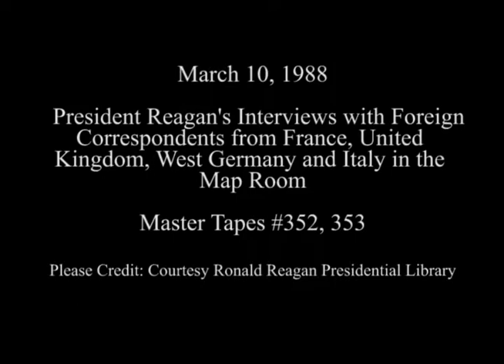President Reagan's Interviews with Foreign Correspondents on March 10, 1988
Full Title: President Reagan's Interviews with Foreign Correspondents from Christine Ockrent of France, Alastair Burnet of United Kingdom, Dieter Kronzucker of West Germany and Arrigo Levi of Italy in the Map Room on March 10, 1988

Access Restriction(s):Unrestricted
Use Restriction(s):Unrestricted